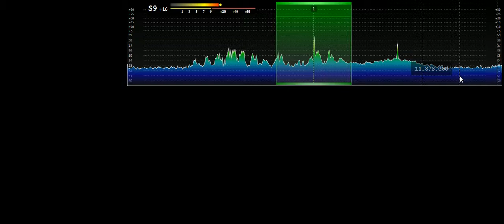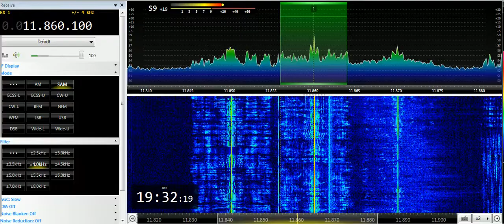10 06 2019 Alameda Bible Fellowship in English to WeAf 1930 on 11860 Issoudun